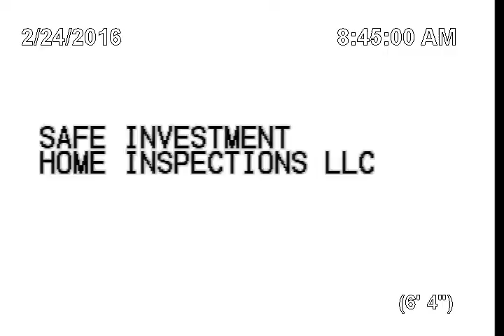Sewer Inspection for Dexter St